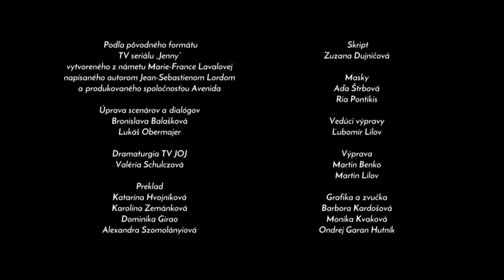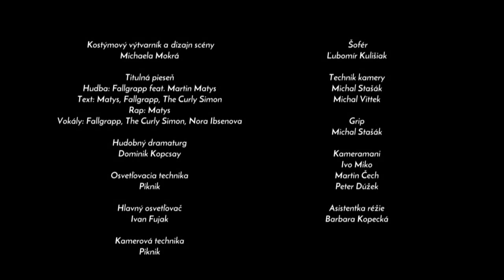Budem žiť! (JENNY)